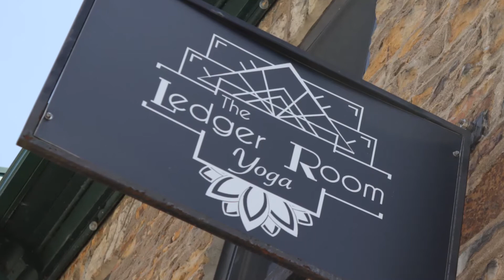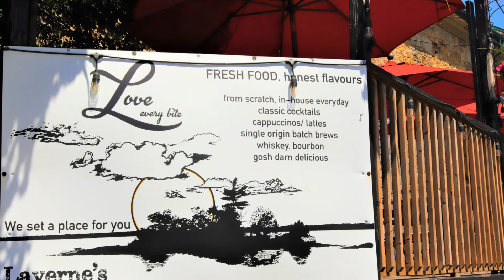1000 Islands Pride - Town of Gananoque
1000 Islands Pride is so very fortunate to have the support of such an incredible community in the Town of Gananoque. With so many businesses within walking distance - not to mention attractions for visitors - Gananoque is a hub of activity right in the heart of the 1000 Islands.

We are excited for you to join us for our next 1000 Islands Pride Inc week-long festival from July 5 - 11, 2021.

ALIGN WITH US AS A VOLUNTEER, VENDOR, PARADE PARTICIPANT, COMMUNITY PARTNER OR SPONSOR. We would be honoured to have you involved.